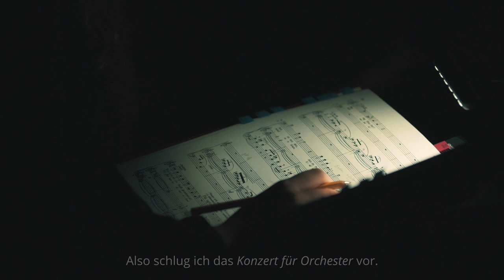JUDITH: CONCERTO FOR ORCHESTRA / BLUEBEARD'S CASTLE Preview 2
Béla Bartók
CONCERTO FOR ORCHESTRA / BLUEBEARD'S CASTLE
Premiere: 1 February 2020
Conductor: Oksana Lyniv
Production: Katie Mitchell
with John Lundgren, Nina Stemme